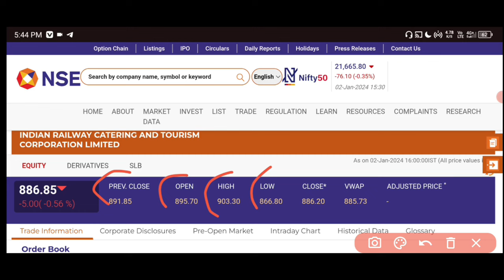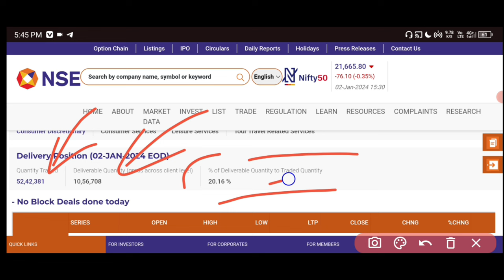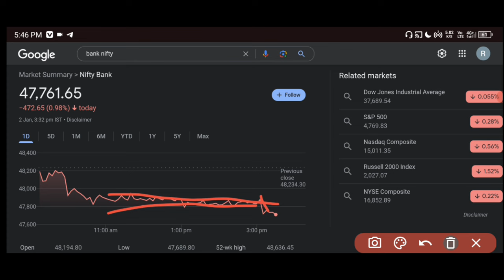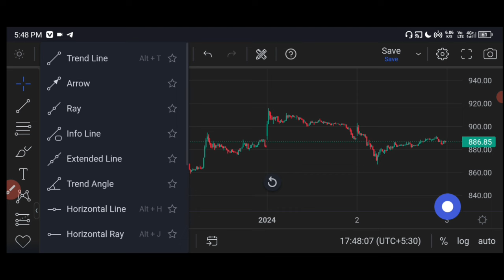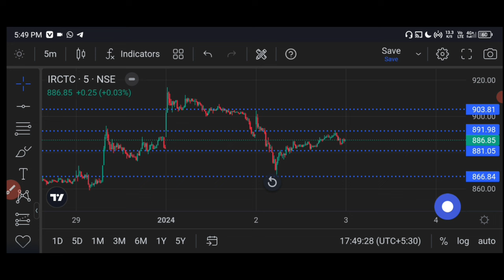Irctc Share News ✅ Irctc Share Latest News Today 🟢 Irctc Share News Today 💵 3 Jan Levels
HII

irctc share
irctc stock
irctc stock latest news today
irctc share for tomorrow